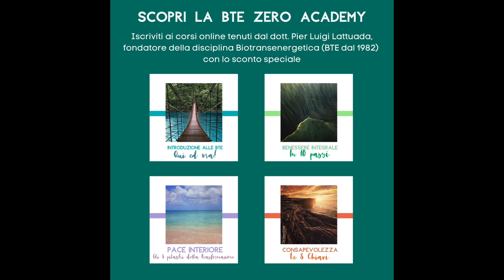BTE PER ME: Testimonianze 23 - Uno sguardo d'insieme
mettere le risorse in contatto con il problema